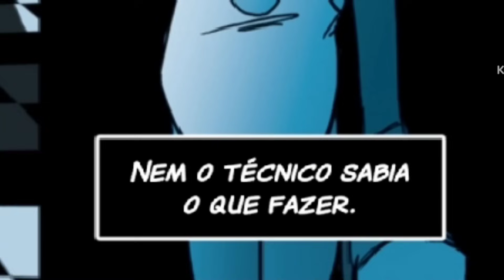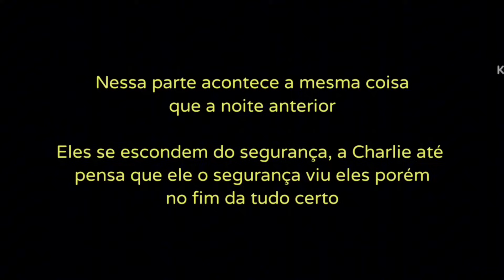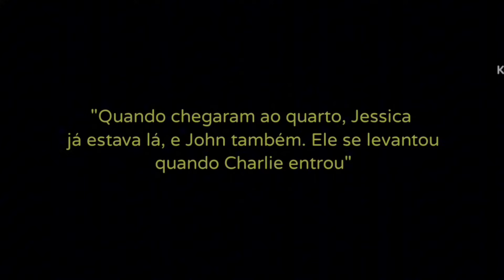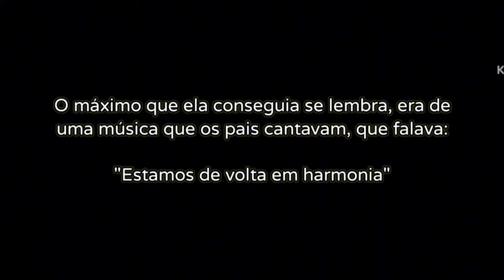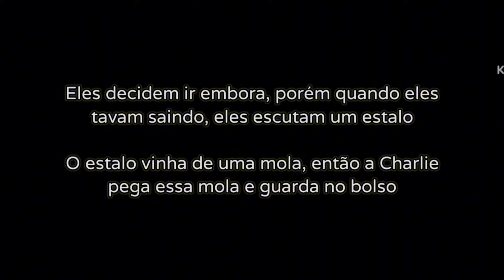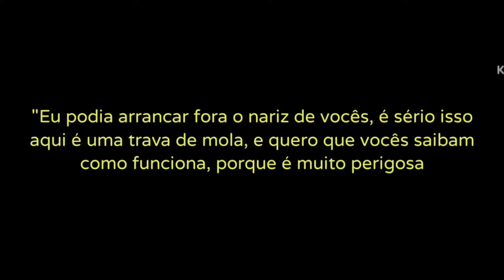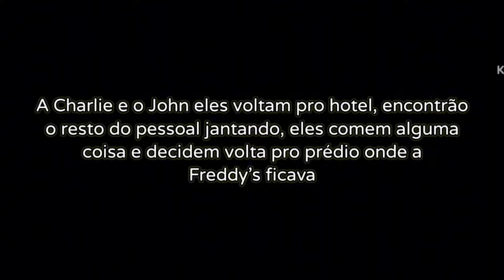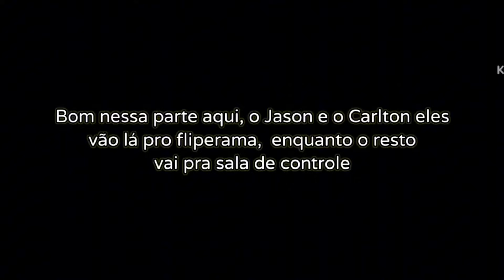RESUMINDO THE SILVER EYES - Parte 1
No vídeo de hoje eu trago a primeira parte do resumo do livro The Silver Eyes

Caso tenha gostado do vídeo não se esqueça de se inscrever 🙃

RESUMOS DA FAZBEAR FRIGHT

0:00 Introdução

1:27 Capítulo 1

13:59 Capítulo 2

20:37 Capítulo 3

27:14 Capítulo 4

33:30 Capítulo 5

43:02 Capítulo 6